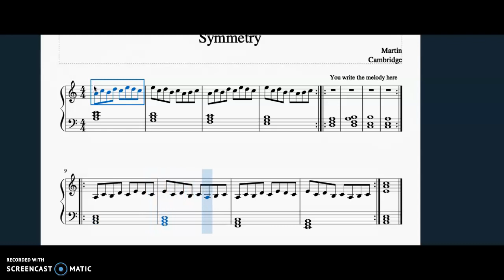Symmetry - Piano 2021